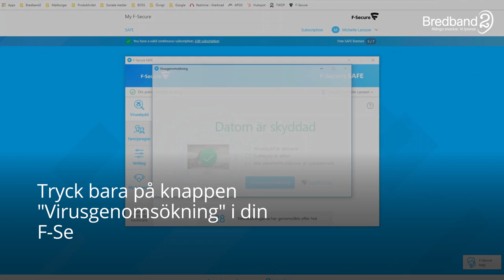F-Secure SAFE - Så gör du en virusgenomsökning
Lär dig mer om vilka möjligheter du har med vårt säkerhetspaket SAFE från F-Secure. I denna video visar vi dig hur utför en virusgenomsökning på dina enheter.